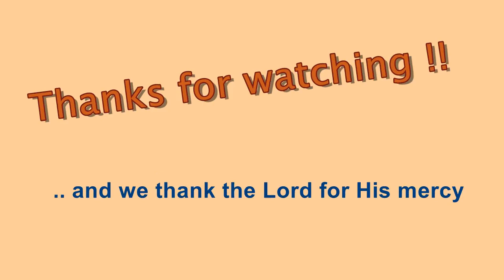Special Singing @ Church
It was a privilege to sing at our church on Zai's birthday. God is good - always